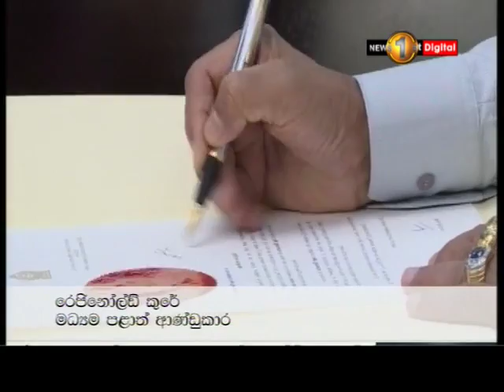පළාත් වෙනස් කර ආණ්ඩුකාරවරුන් 7 දෙනෙක් අලුතින් දිවුරුම් දෙති